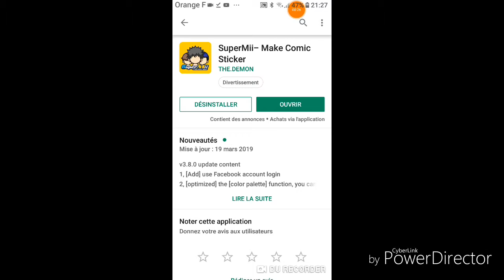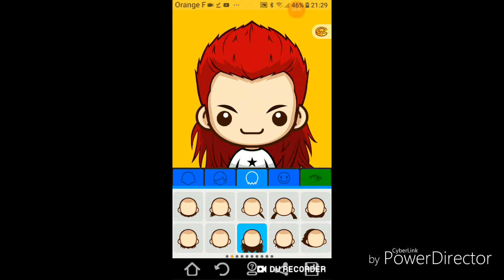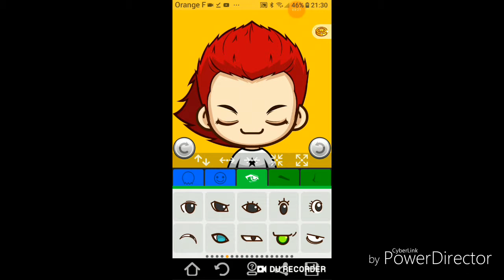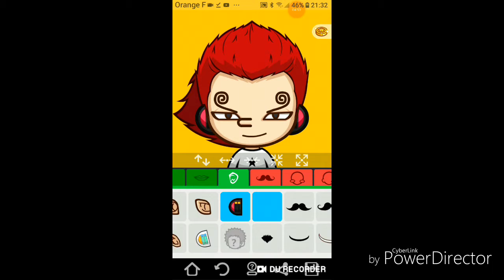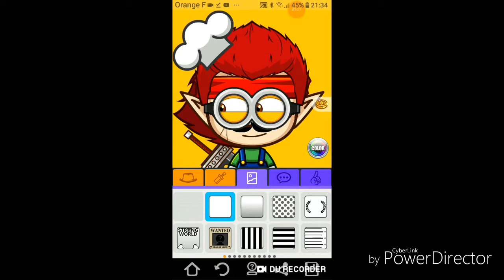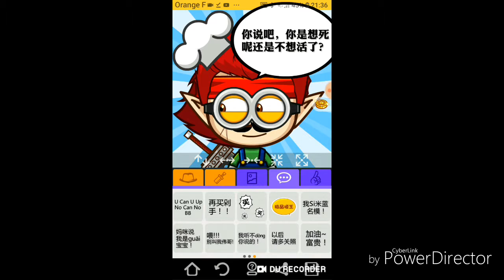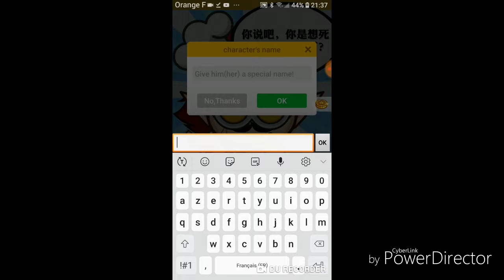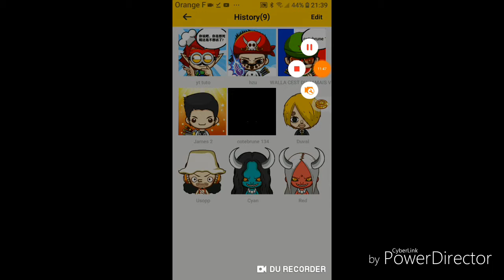COMMENT FAIRE UNE MASCOTTE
TUTO COMMENT FAIRE UNE MASCOTE

Slt si tes nouveau sur la chaine n'hésite pas à liker commentais partager et surtout à T abonné  c'est gratuit et en plus sa me soutiendrai 👍💪

⚠️information⚠️

Gaming

Tuto

Téléphone:Samsung

Divertissement

Troll

Délire

N'oublie pas d'activer la cloche 🔔
 aide moi a m’améliorer  sur youtube MERCI 😁

Dite moi en message privé ou en commentaire,le jeu que vous voulais  que je fasse

Si ont pouvais atteindre les 30 abonnés sa me ferais vraiment plaisir 👍

Pub pour mon cousin,sa chaine youtube
(Volux Power31) n'hésitez pas à vous abonné à sa chaine sa lui ferais très plaisir et à moi aussi 😁👍

3T4AAJ